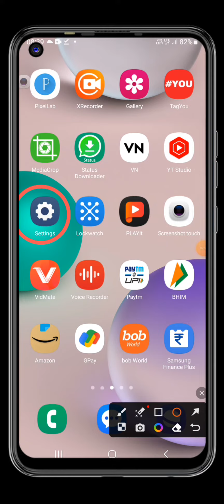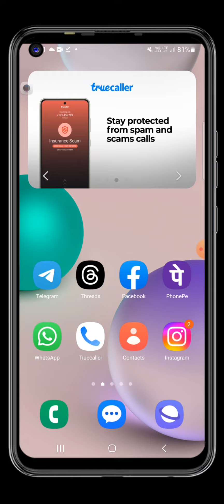Mobile ko silent kaise karen 2023 | How to silent Mobile in 2023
Rajkumar 2.0